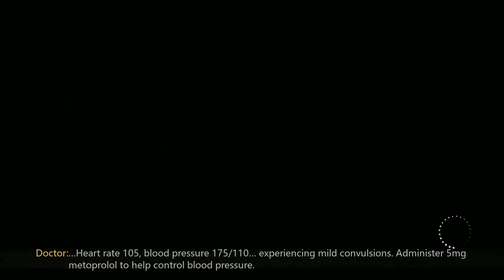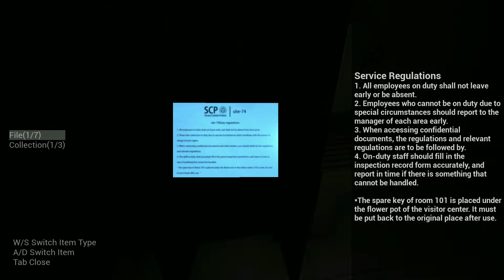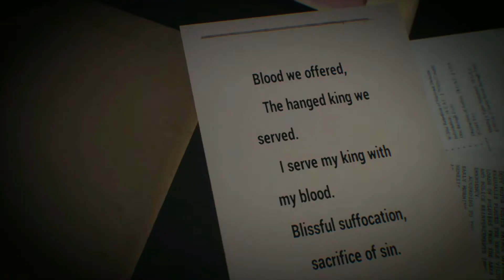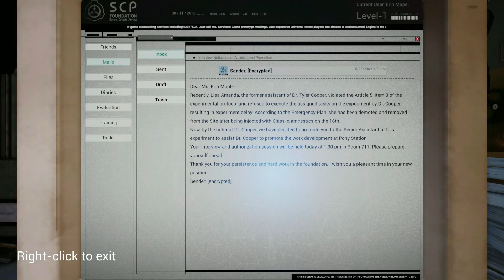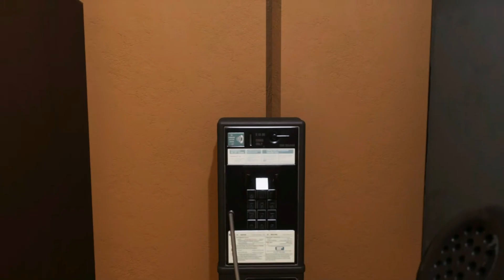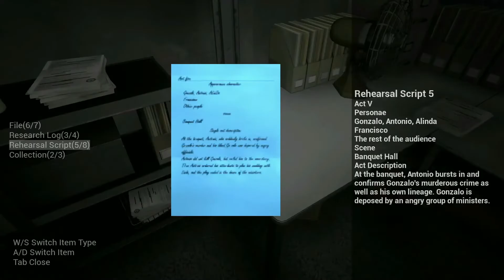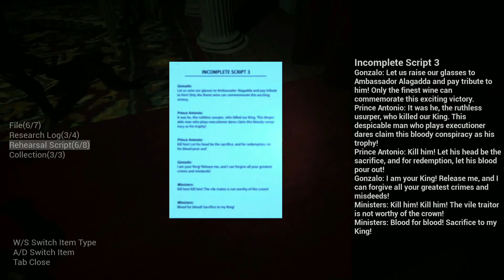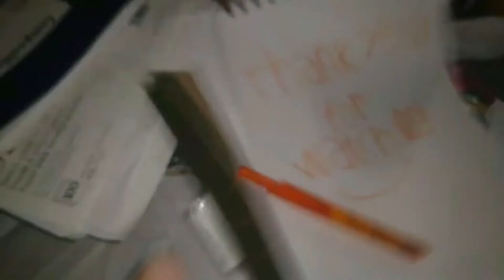SCP: Secret Files Demo Demo let's play Crazy Fast Monster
in this video I play SCP special files which is a video game horror video game to be precise and it's about the SCP Foundation a fictional Creepypasta if I'm mistaken or not correct but I think it's a creepypasta but anyway this is a game about that and it's really good there were some moments that scare me like that mannequin that fell on me when I opened the closet door and some creepy moments where the monster was speeding up so fast in front of me was terrifying so I'm very excited for this game it has a lot of potential and hopefully it delivers it but anyways I hope you guys enjoyed today's video thank you so much for watching and have a nice an awesome day and thank you so much to the craters for making this really cool demo and game all right goodbye :)

this video was uploaded on January 02 of 2023